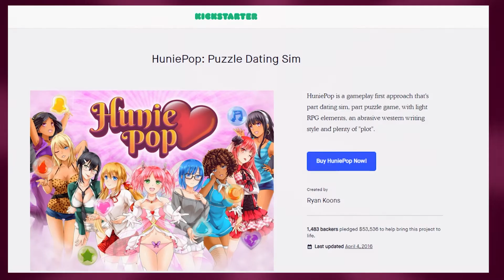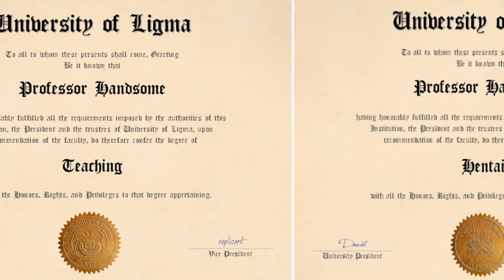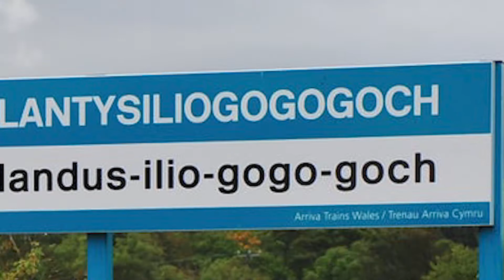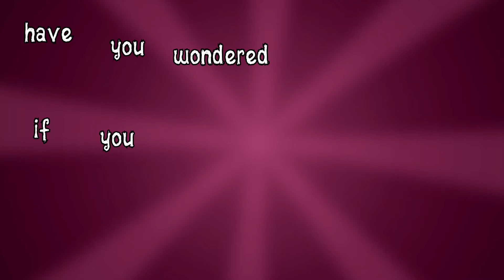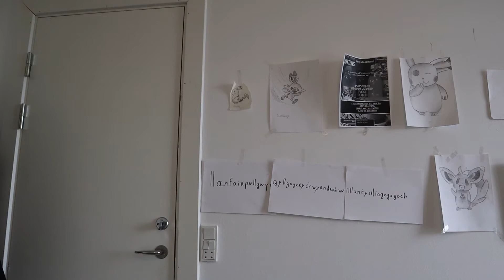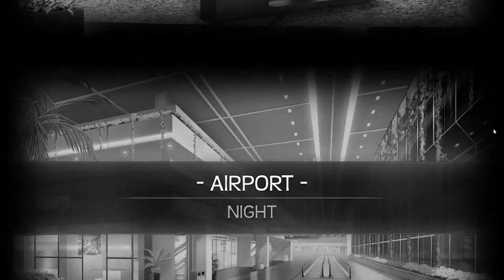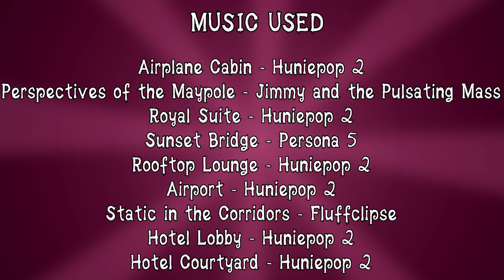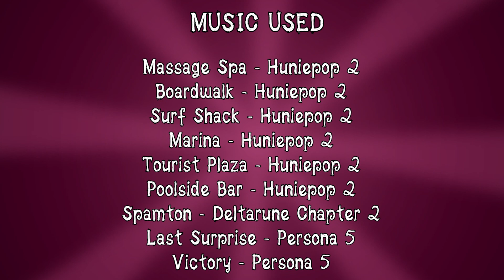Davidkvistine - Huniepop, a trilogy of lewd!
David wastes 7 months of his life finding girls.

6 AM - Animal Crossing City Folk
Airplane Bathroom - Huniepop 2
Mushroom Mayhem 1 - Mario vs. Donkey Kong 2
Cloud Sundae - Jimmy and the Pulsating Mass
Goomba Village - Paper Mario
Bar and Lounge - Huniepop
Morning After - Huniepop
Musicians Song Remix - Fluffclipse
Outdoor Lounge - Huniepop
Shop till ya Drop - Forgiven
University Campus - Huniepop
Farmers Market - Huniepop
Wii Sports Theme - Wii Sports
Water Park - Huniepop
Dawnwood Park - Huniepop
Calm Trip - Fluffclipse
Turtle Bay Beach - Huniepop
As You Wish - Mother 3
Nutmeg Cafe - Huniepop
Lusties Nightclub - Huniepop
Main Theme - Super Smash Bros Ultimate
Shopping Mall - Huniepop
Fitness Club - Huniepop
In The Bedroom - Huniepop
Corkscrew Carnival - Huniepop
Gold Falls Casino - Huniepop
Calmflix and Chill - Huniecam Studio
Style Points Day - Huniecam Studio
Heart One Day - Huniecam Studio
Peaceful Petalberg - Paper Mario The Thousand Year Door
Fingerblast Night - Huniecam Studio
Cafe - Rythm Heaven
Cruise Ship - Huniepop 2
Intro - Huniepop 2
Your Apartement - Huniepop 2
The White Fox Returns - The Love Machine
Airplane Cabin - Huniepop 2
Perspectives of the Maypole - Jimmy and the Pulsating Mass
Royal Suite - Huniepop 2
Sunset Bridge - Persona 5
Rooftop Lounge - Huniepop 2
Airport - Huniepop 2
Static in the Corridors - Fluffclipse
Hotel Lobby - Huniepop 2
Hotel Courtyard - Huniepop 2
Massage Spa - Huniepop 2
Boardwalk - Huniepop 2
Surf Shack - Huniepop 2
Marina - Huniepop 2
Tourist Plaza - Huniepop 2
Poolside Bar - Huniepop 2
Spamton - Deltarune Chapter 2
Last Surprise - Persona 5
Victory - Persona 5
BIG SHOT - Deltarune Chapter 2
What, a Break In? - Dim n' Dark
2:00 AM - Super Smash Bros Ultimate (even tho i never used it, here it is anyways.)